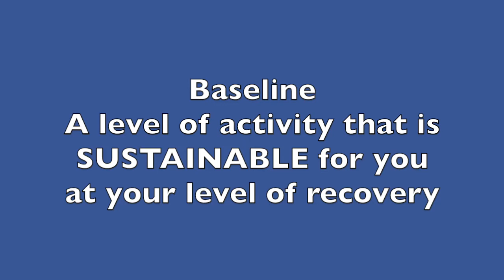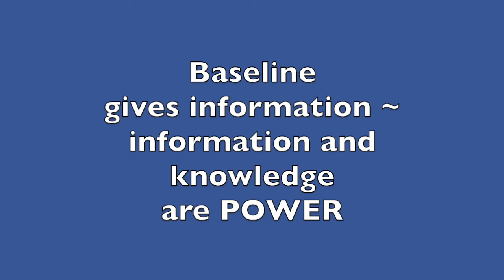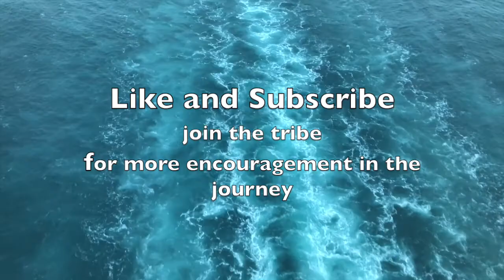Baseline: My Platform for Recovery from Chronic Fatigue Syndrome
Baseline can be a platform for progress, and work alongside other healing modalities, such as Neural Retraining and Mickel Therapy. Don't miss out on this important foundation in recovery!

At the date of this posting, I am not employed by any of these companies, though I have just trained as a Mickel practitioner, in order to become a health coach. xx